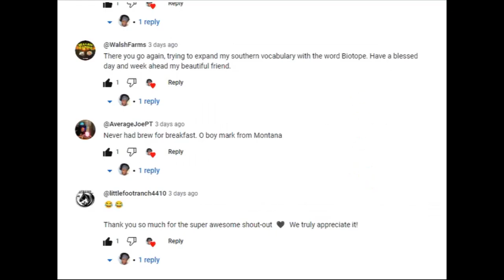Who Won The Biotope $25 Amazon Gift Card Giveaway?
Other music:
Who Do You Think I Think You Are by Mini Vandals